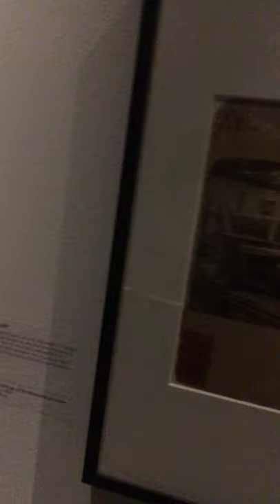Eisenbahn Rad Firma Krupp Essen